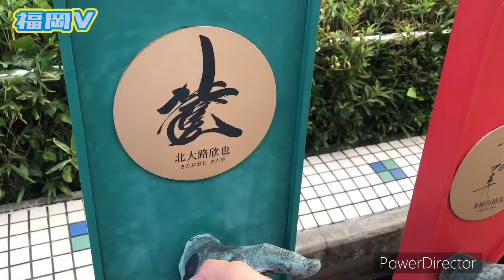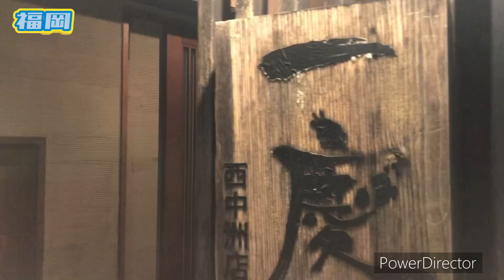Vlog 福岡に行ってきたとよー。paypayドームで野球観戦 ゴルフ もつ鍋 明太子 サイッコーちゃん